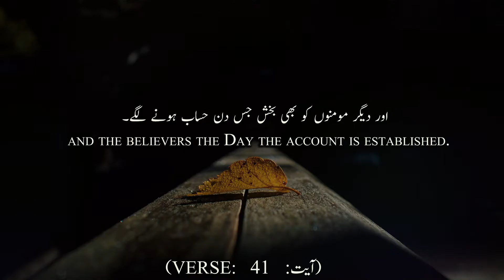Surah Ibrahim By Khalid Al Jaleel Ayat 40-41 | Rabbi Jalni | English & Urdu Translation | Comsa1234